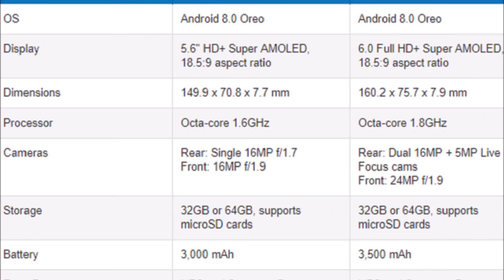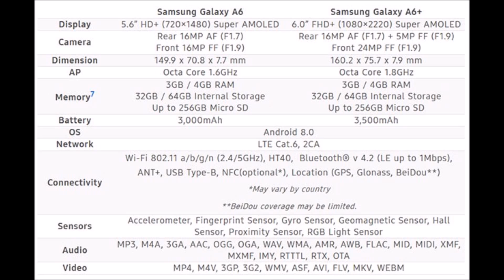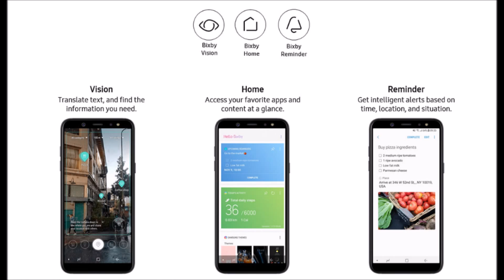Samsung Galaxy A6 VS Galaxy A6 Plus Which is Better for Photo & Video?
Discover New Galaxy in 2018. Samsung Galaxy A6 VS Galaxy A6 Plus Which is Better for Photo & Video?